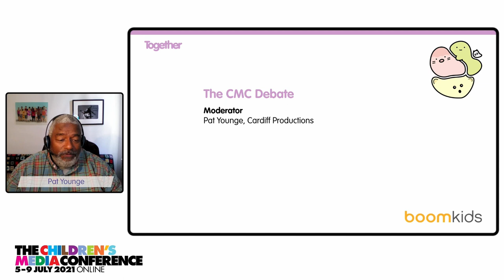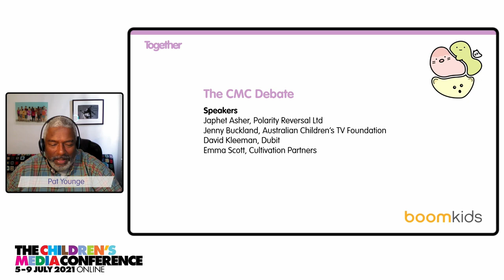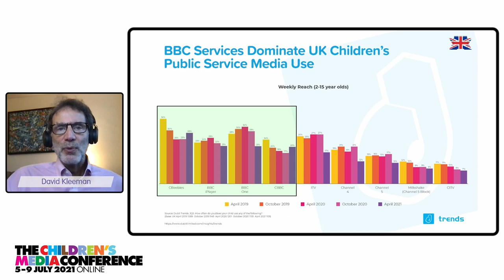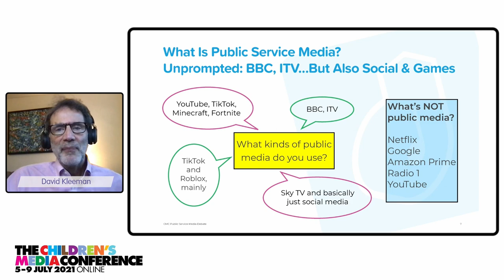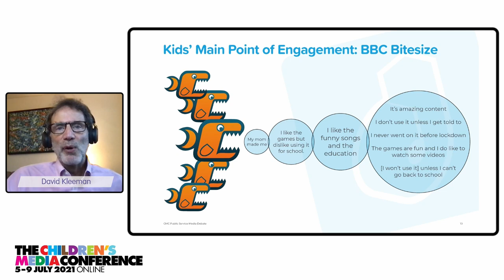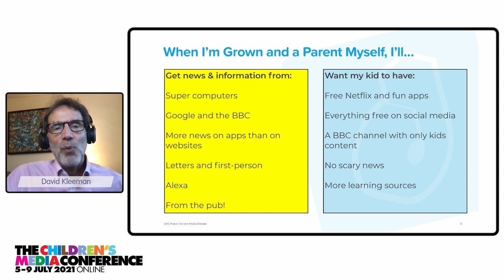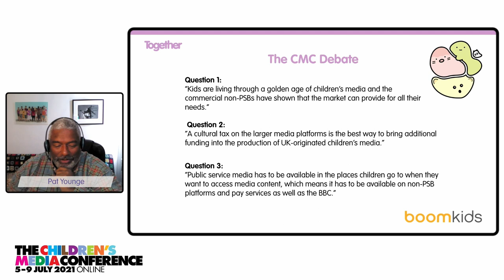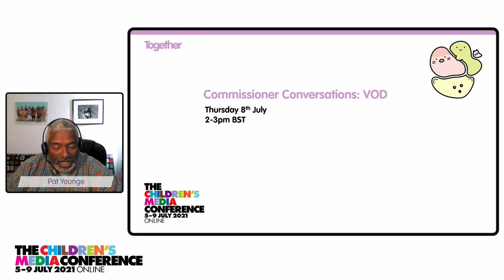The CMC Debate (CMC 2021)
Join the Great British Public Service Debate as our panelists put forward their ideas for the future of PSM for kids. How should we move forward? It’s time for you to have YOUR say!

Does Public Service Media (PSM) still have an important role to play in children’s media experiences? What is the best environment to support children to become who they want to be? And how do we make that future viable?

Join the Great British Public Service Debate as our panelists put forward their ideas for the future of PSM for kids. How should we move forward? Where might the current institutions fit in? The BBC? The commercial Public Service broadcasters? The Young Audiences Content Fund? And what might more radical solutions look like in a future dominated by on-demand, algorithms and AI?

Host: Pat Younge
Speakers: Japhet Asher, Jenny Buckland, David Kleeman, Emma Scott and Lord Vaizey
Producer: Nikki Stearman
Executive Producer: Colin Ward